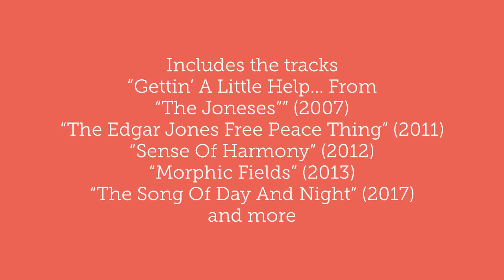Edgar Jones: The Way It Is – 25 Years Of Solo Adventures [3CD]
The first ever collection of solo works by Edgar Jones, leader of Liverpool cult heroes, The Stairs.